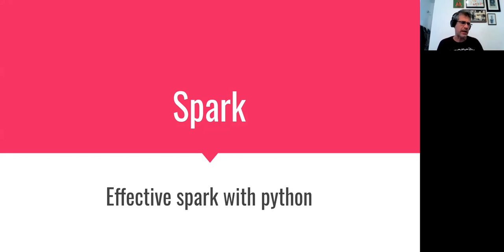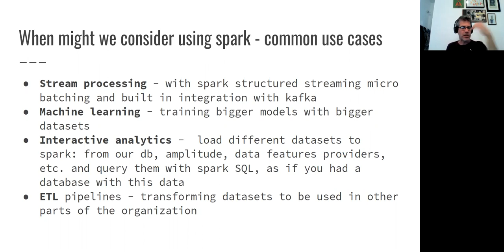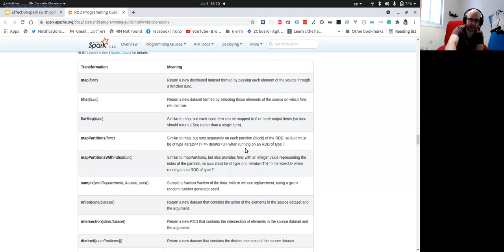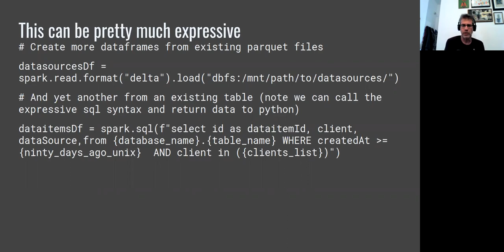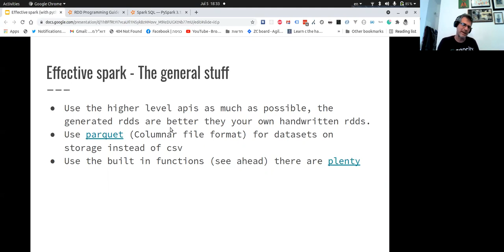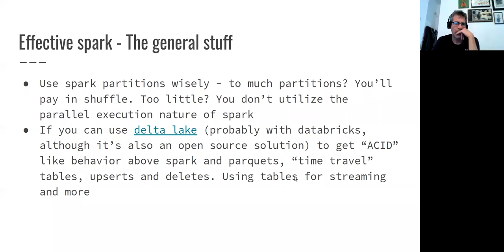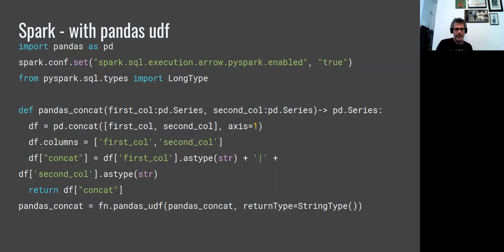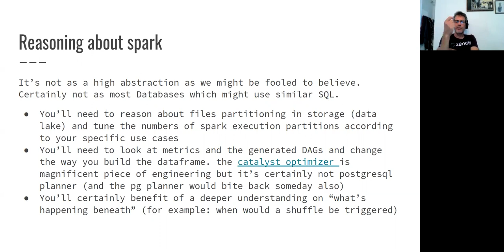Alon Nisser: Using Spark with python: some tips and patterns (Hebrew)